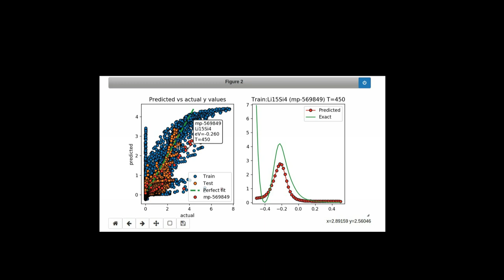Figure-of-merit materials predictor demo